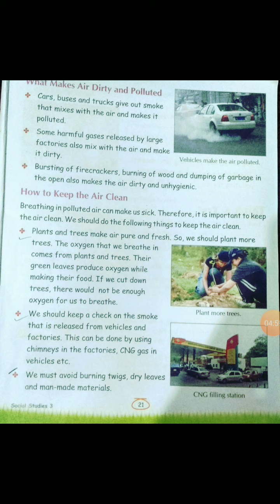3rd sst Ch.4 vdo.20 keep the air clean 28-7